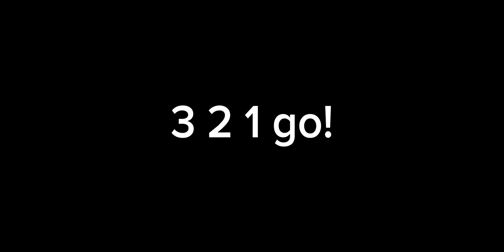MTA Gone Wrong